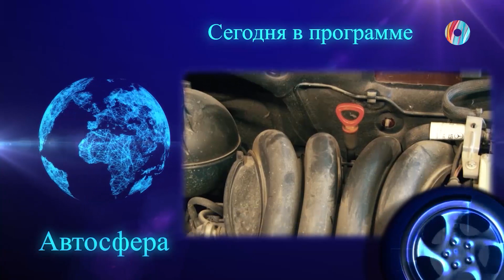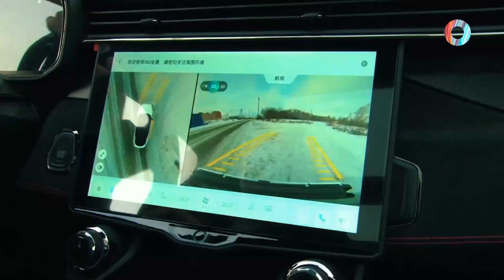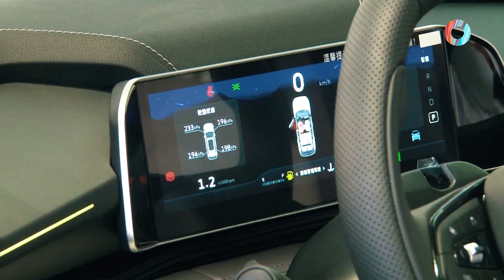«АвтоСфера» 06.12.2023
Сегодня в программе «АвтоСфера» вас ждет:

- Эксклюзивные модели. Свежие автоновинки из Китая

- Для чего нужно утеплять моторный отсек

-Причины вибрации на ходу после посещения мойки